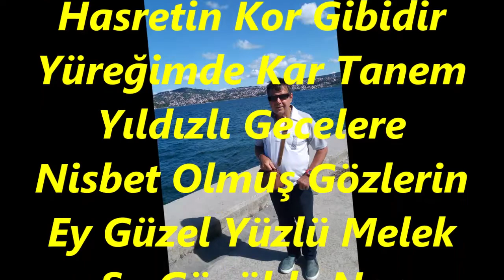Cavit TANÜREK-Goncalar Güller Seni Kıskanıyor (HİCAZKÂR)R.G.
SOLİST:
*CAVİT TANÜREK*
VİDEOYU YAPAN
*RECEP GAYRETLİ*
BESTE:  AMİR ATEŞ
GÜFTE:  ŞÜKRAN IŞIK
USUL:  DÜYEK
MAKAM:   HİCAZKÂR
Goncalar Güller Seni Kıskanıyor Bir Tanem
Hasretin Kor Gibidir Yüreğimde Kar Tanem
Yıldızlı Gecelere Nisbet Olmuş Gözlerin
Ey Güzel Yüzlü Melek Şu Gönülde Nar Tanem